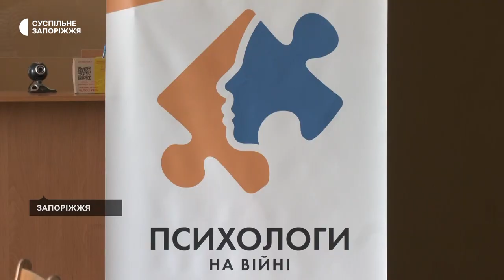У Запоріжжі безоплатно консультує лікар та психологи з Києва | Новини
Медик та психологи з Києва безоплатно консультують та видають ліки 16-го й 17-го червня у Запоріжжі. Допомогу містянам та переселенцям надають у приміщенні обласної універсальної наукової бібліотеки. Проєкт «Психологи на війні» діятиме в області три місяці: 6 тижнів у Запоріжжі та стільки ж у селах, каже асистентка менеджера Тетяна Воскобойнікова. Приймають у п’ятницю й суботу.